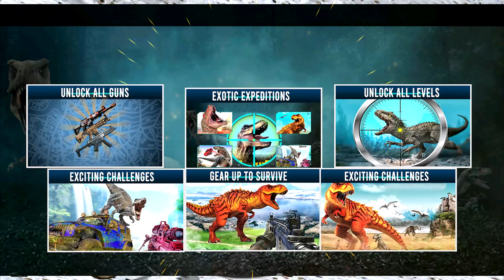Wild Animal Hunter 2 Android Gameplay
Animal hunting games are offering grand opportunity to players who love to be part of animal hunting adventure of dino hunting actions games. Put aside all your simple business of less attracting animal hunting and enter into this new state of deadly dino hunter new games 2021 to bring out your internal and external hunting powers as real dino hunter. Step in this new episode of all dino hunting new games to verify your hunting aptitudes in professional style by clearing all stages of dino hunting simulation 3d in allotted time period.